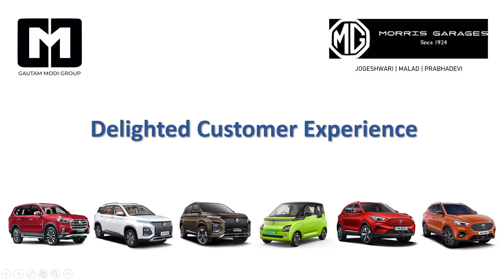The Reign of Elegance - A Symbol of Luxury and Innovation @ MG Krishiv Auto - Gautam Modi Group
Indulge in the epitome of luxury and cutting-edge technology with the MG Hector, where opulence meets intelligence, and every drive becomes a grand affair.

Experience automotive excellence like never before with the MG Hector in Malad, JVLR & Prabhadevi Showrooms @ MG Krishiv Auto - Gautam Modi Group.